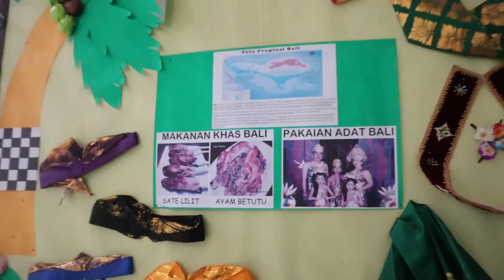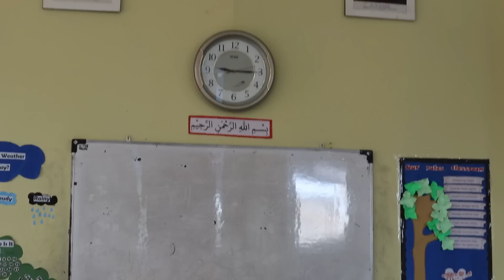ANAK SD KELAS 1 ,belajar TARI BALI DAN MAKANAN BALI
hai sahabat malik meela dan aktam..

terimakasih sudagsetia menemani kita di hari ini.

dan hari ini, meela mau ajak kalian berkenalan dengan teman teman dari Grade 1, di salah satu sekolah Tangerang Selatan.

di Grade 1 ini, meela banyak sekali belajar hal yang baru, terutama tentang keberagaman budaya di indonesia. kelas meela kebetulan mendapatkan daerah BALI.

apa saja sih yang bias kita ketahui tentang kebudayaan BALI.
langsung tonton keseruan kita ya..

terimaksih.

komen kita via ig;
malikmeelaktam